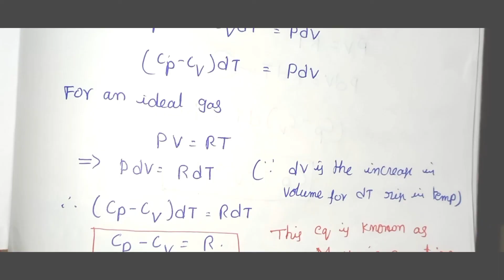Cp- CV=R or Mayer's Equation